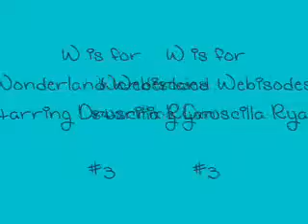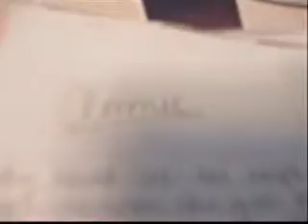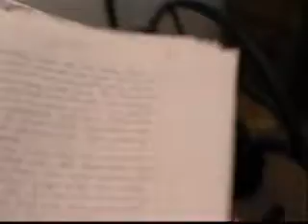W is for Wonderland Webisodes #3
Basically, it's me cleaning my room, introducing bunny, a brief tour, and me talking about my unpublished fairy story "Ammie".